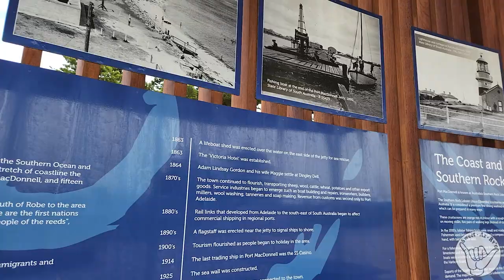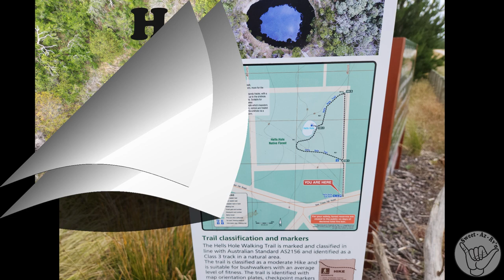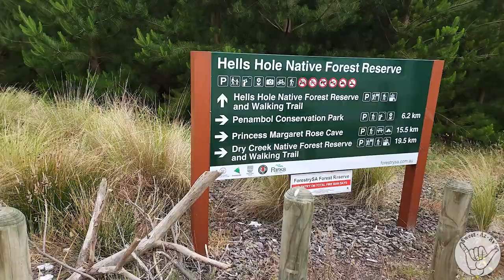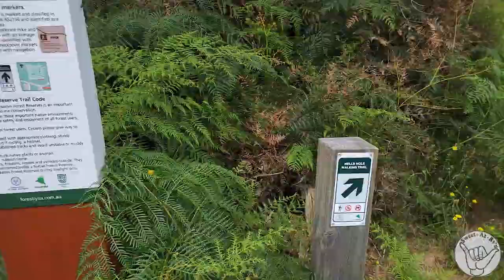Discover The Devilishly Beautiful Hells Hole: Beachside Camping Spot! Plus A Blooper Snake Encounter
❤️Discover The Devilishly Beautiful Hells Hole: Beachside Camping Spot! Plus A Blooper Snake Encounter This week we visit Port MacDonnell the off to a nice little place to park up by the beach at Browns Bay Beach Park,  Next day we head west to Hells Hole.  This place is a must to visit.

Dive into adventure with us at Hell's Hole – a breath taking sinkhole and cave diving hotspot near Mount Gambier! 🌊🦑 Just a short distance away, Hell's Hole boasts a colossal 30-meter-deep abyss filled with mesmerizing dark blue fresh water. 🌟🌌🚤
🔴S03E28
00:00 Introduction
00:20 Port MacDonnell
03:48 Browns Bay Beach Park
05:51 Hells Hole
10:47 Bloopers